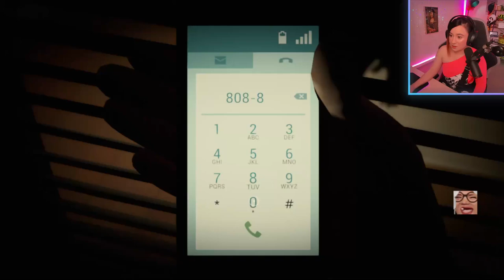Carla Being Carla for 4 Minutes Straight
I cannot help it ok, legally, I can't